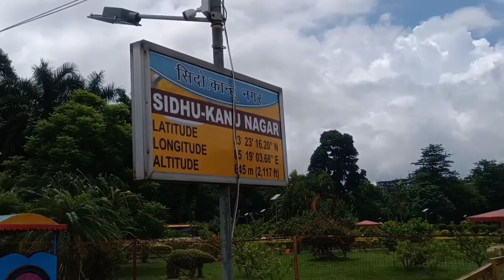Sidhu kanhu park ranchi vlog || ranchi vlogs || सिद्दू कान्हू पार्क रांची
सिदो-कान्हू मुर्मू का जन्म भोगनाडीह नामक गाँव में एक संथाल आदिवासी परिवार में हुआ था। सिदो मुर्मू का जन्म 1815 ई0 में हुआ था एवं कान्हू मुर्मू का जन्म 1820 ई0 में हुआ था। संथाल विद्रोह में सक्रिय भूमिका निभाने वाले इनके दो भाई भी थे जिनका नाम चाँद मुर्मू और भैरव मुर्मू था। चाँद का जन्म 1825 ई0 में एवं भैरव का जन्म 1835 ई0 में हुआ था। इनके अलावा इनकि दो बहने भी थी जिनका नाम फुलो मुर्मू एवं झानो मुर्मू था। इन 6 भाई-बहनो का पिता का नाम चुन्नी माँझी था।

Sidhu kanhu park ranchi vlog
 ranchi vlogs
 सिद्दू कान्हू पार्क रांची